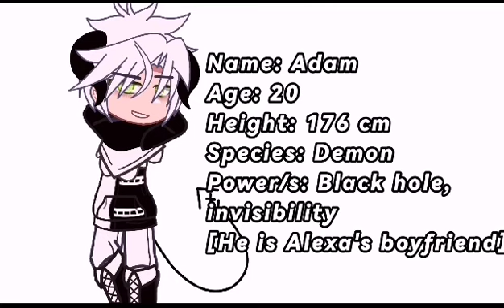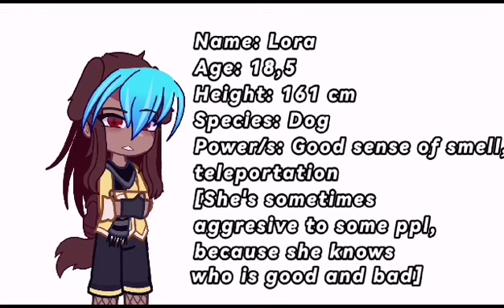//~Don't touch her!!~//og?//My OC's//Characters info at the end!!//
*Song/Audio:*

*Apps used:*
-Capcut
-IbisPaint X
-Gacha Club
-VITA

*Characters:*
-Alexa the De-wolf// *Main OC* //
-Adam the Demon// *Alexa's boyfriend* //
-Lix the Dragon// *An experiment * //
-Rex the Wolf// *Alexa's EX* //
-Lora the Dog// *Leon's girlfriend* //
-Leon the Angel// *Adam's bestfriend* //

*Ships:*
-Adlexa// *Adam x Alexa* //

*Message:* WHY WHWHHWY I ALWAYS CHANGE MY MAIN OC IS SOMETHING WRONG WITH ME?! I always don't like how she looks😭

*PL*
Kocham was wszystkich💙💙
*ENG*
Love Y'all💙💙

*Questions for Y'all:*
How's life?
Are you drinking water like you should?🤨
Everything good at school/high school? 😀
You sleep 9/8 hours? 🤨
Are you always Happy?
Do you like my videos?
Do you eat four meals a day?

- *Pinkvrona*